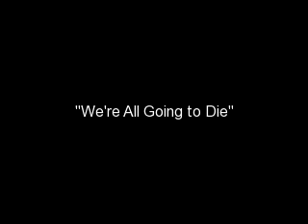"We're All Going to Die" by Mieka Pauley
"We're All Going to Die" performed by Mieka Pauley at Rockwood Music Hall in NYC.